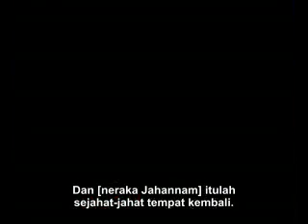Surah Al Fath (ayat 1-6) - Muhammad Thaha Al Junayd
Bacaan Qur'an Surah Al Fath (ayat 1-6) - Muhammad Thaha Al Junayd